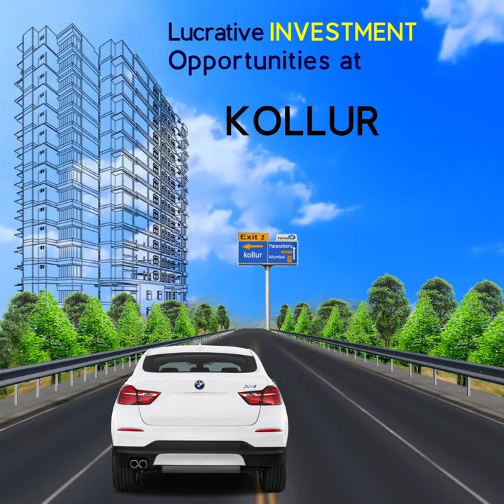Sky Garden Kollur - Hyderabad - mysquare.in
Sky garden has providing all the unique amenities which we have always dreamt of. Starting from the establishment of a convenient and comfortable co-working space in the clubhouse to the sky walk which is an amazing amenity.

Also, if you ever feel exhausted going to a park far away, then worry not. There is a garden on the terrace with a mesmerising view. Besides that, you can always relax and entertain by the different facilities in the project. Furthermore, keep yourself fit as a fiddle by using the amenity of yoga park, elder’s park, children’s park and tennis court every day.

Amenities

1) 24/7 Security
2) Ample Car Parking
3) Children's Play Area
4) Solar Fencing
5) Swimming Pool
6) Sky Walk
7) Mini Waterfall
8) Sit Out Area
9) Terrace Garden
10) Sky Villa
11) Super Market
12) Tennis Court
13) 100% Power Backup
14) Co-Working Space
15) Elder's Park
16) Mini Forest
17) Mini Zoo
18) Yoga Park

Project Highlights

*Skywalk Bridge
*100% Vasthu Compliant.
*Total Area- 3.5 acres.
*Total Units-377 Flats & 29 sky villas.
*2 High Rise Towers.
*East ,West and North Facing Flats.
*2 Basements + Stilt + 15 Floors.
*2023 December possession.